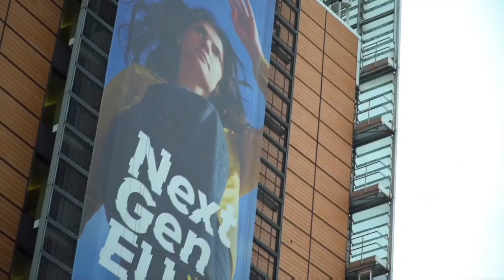Özel Mülakat: Kader Sevinç Avrupa Parlamentosu Türkiye Raportörü Nacho Sánchez Amor ile konuştu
ANKA Haber Ajansı

TÜRKİYE AP RAPORTÖRÜ AMOR: HUKUKUN ÜSTÜNLÜĞÜ GİBİ KONULARDA DİKKATE DEĞER BİR İYİLEŞME YOK

Kader Sevinç'in Brüksel'den özel mülakatı

• “ASIL KONUŞULMASI GEREKEN KONU MÜZAKERELER, İNSAN HAKLARI VE HUKUKUN ÜSTÜNLÜĞÜ ALANLARINDA İYİ OLMAYAN DURUM”

• “YETKİLİLER İNSAN HAKLARI VE HUKUKUN ÜSTÜNLÜĞÜ KONULARINDA GERÇEK BİR SİYASİ İRADE GÖSTERMELİ”

• “DOĞU AKDENİZ’DEKİ SONDAJ ÇALIŞMALARININ DURDURULMASI İYİ BİR ADIM”

• “TÜRKİYE’NİN AB İLE DAHA UYUMLU DIŞ POLİTİKAYA DÖNMESİ GÜZEL”

• AMOR: VİZE SERBESTİSİ BU AŞAMADA SÖZ KONUSU DEĞİL

• Türkiye gençliğine mesajım, Avrupa Birliği'ne bir toplum olarak veya onlara en iyi şekilde yaşam yürütebilecekleri bir değer kümesi olarak bakmaları. Ekonomik durumu, sosyal konumu, ideolojisi, cinsel tercihi fark etmeksizin kişiliklerini geliştirip hayatlarına yön verebilecekleri bir yol ve demokrasi vaadi var burada. Birliğin göreceli genç bir üyesini (Türkiye) bu sürece alarak Türk gençliğine sunduğumuz da bu. Türkiye’nin Avrupa’ya dahil olarak diğer ülkeler gibi daha güçlü demokrasiler kurmasını istiyoruz.”